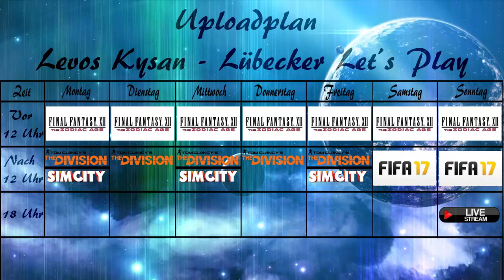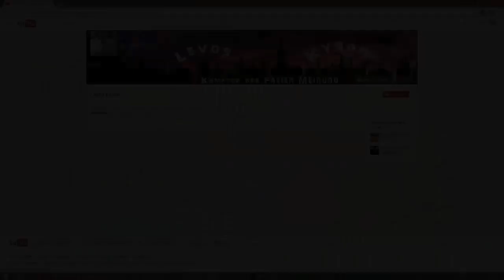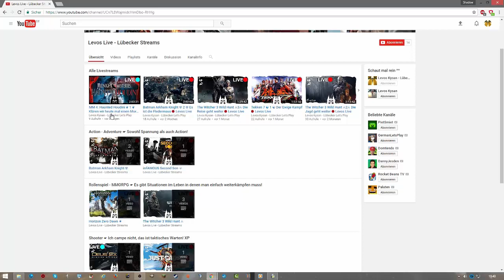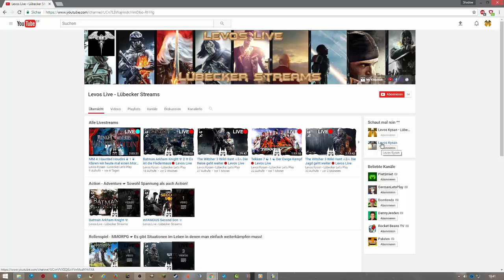Ankündigung: Uploadplan und Kanal, Alles NEU ^^